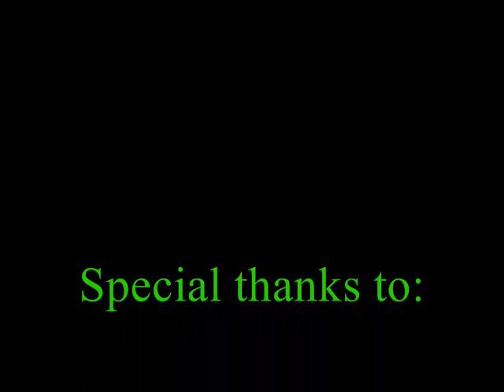week 4 (TV performance/Interview)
My first TV appearance in Hong Kong. Airs Friday, April 3rd, i-Cable HK Channel 12 at midnight. Don't miss it!!  Girl Chaser, Carol King, Will you still love me tomorrow.